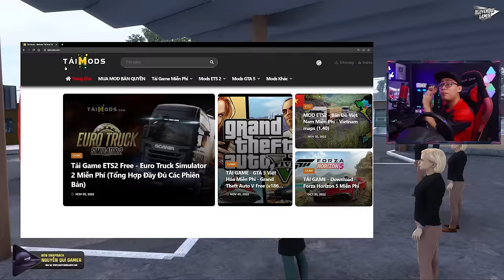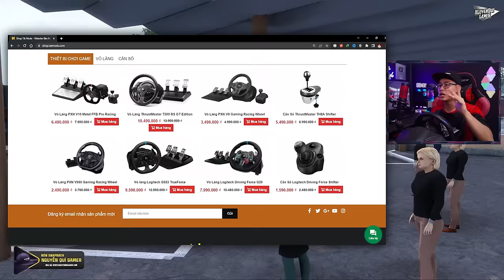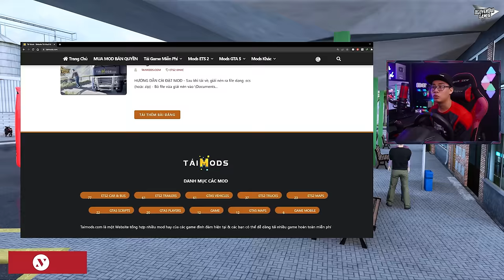ETS2 - Xe Khách TÁM 3 Vượt Qua Cung Đường Đất Bị Đàn Bò "Chặn Đường" Giữa Đồng Ruộng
🔰 Mua game bản quyền: divineshop.vn